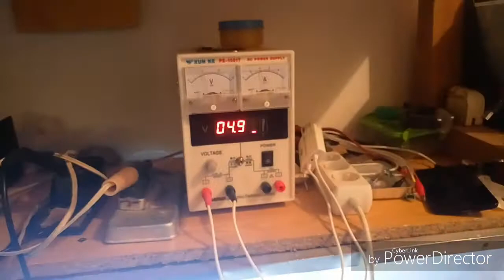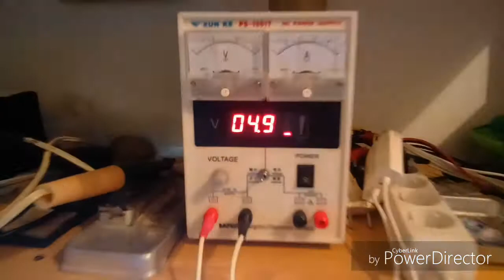мой сервис 2 часть модернизация